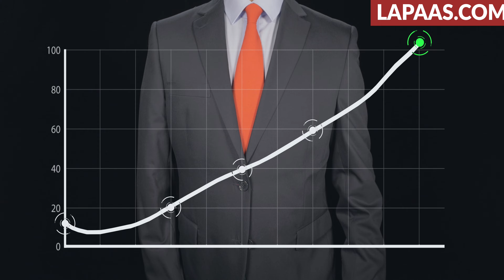How to Check Growth of Business?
know how to check growth of a business